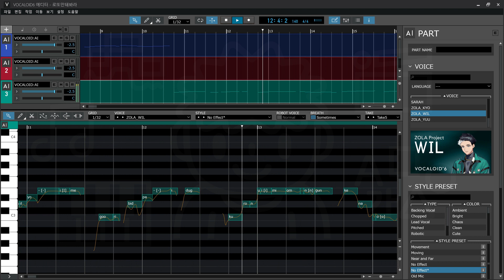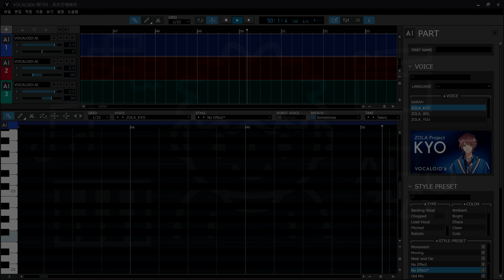[개인영상] 로또만돼봐라뿐짜뿐짜.vpr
원곡 : 메탈라템 - 로또만 돼봐라 / 보컬편집 : 팝스

잊을만하면 저 혼자서 몰래 듣는 곡 중에 하나입니다.
조라 프로젝트를 사놓고도 안 쓸 수가 없으니 써본 걸로 한번 올립니다.